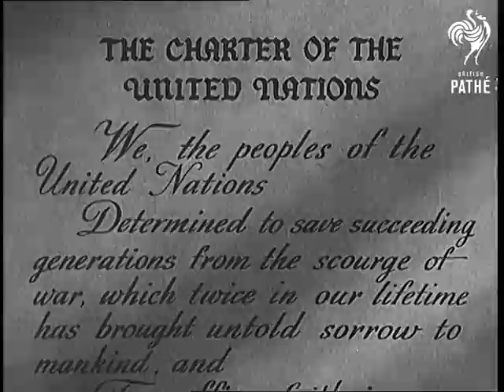Shaping The Future (1945)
Full title reads: "SHAPING THE FUTURE".

This is combined lavender copy of the same story found in this issue Film ID - 1159.13. This copy transferred because of synching problems and poor condition of the Mute Neg.
 FILM ID:1159.15